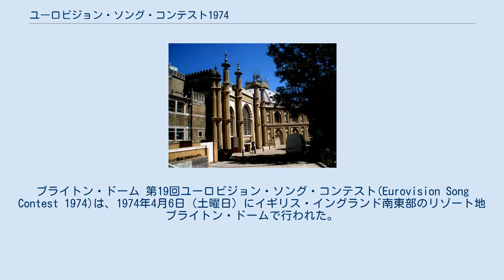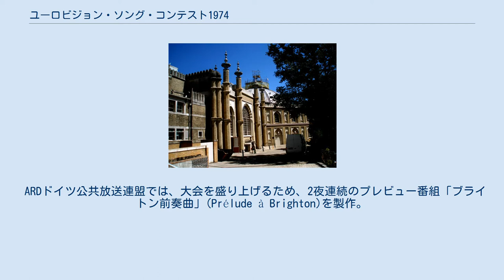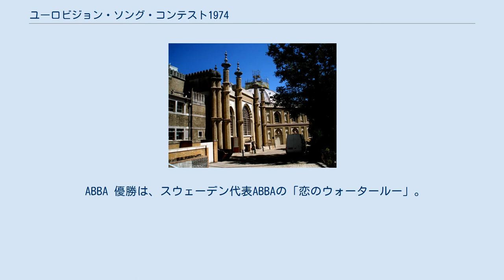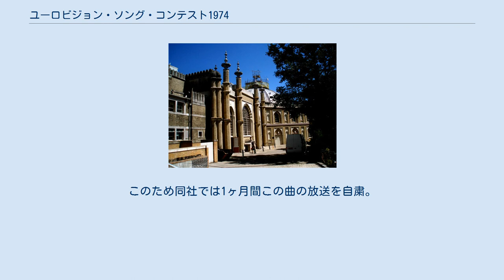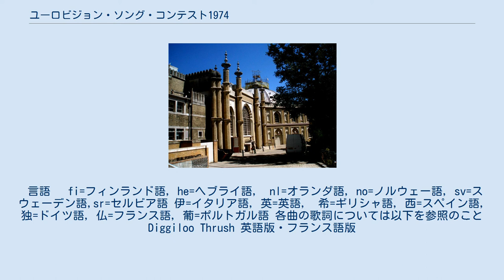ユーロビジョン・ソング・コンテスト1974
ブライトン・ドーム 第19回ユーロビジョン・ソング・コンテスト(Eurovision Song Contest 1974)は、1974年4月6日（土曜日）にイギリス・イングランド南東部のリゾート地ブライトン・ドームで行われた。
 規定通りならば、開催国は前年の優勝国ルクセンブルクだが、二年連続開催の資金調達は難しいことを理由に辞退。
またしてもイギリスが代理で開催することになった。
イギリスの開催はこれで5回目となった。
 プレゼンターはケイティ・ボイルが4度目の登板となった。
 放送時間：1時間50分。
 1増1減で17ヶ国。
 ( )内数字は参加回数 不参加ながら中継放送を実施した局　 ・ORF オーストリア放送協会 ・DR デンマーク放送協会 ・TVM テレビ・マルタ ・RÚV アイスランド国営放送 ・TRT トルコ国営放送 フランスは、ダニが出場し14番目に"La vie à vingt-cinq ans"を歌うことが決まっていたが、4月2日にポンピドゥー大統領が亡くなり、ORTF フランス国営放送は大会当日に葬儀を中継することになったため、急遽欠場することになった。
前年度優勝者であるアンヌ＝マリー・デヴィッド(ルクセンブルク代表だったが、国籍はフランス)も、メダル授与のための出席が予定されていたが、弔意を示すためキャンセルとなった。
番組自体は、1周週遅れの4月13日にフランス語解説を付けた録画を放送した。
 ARDドイツ公共放送連盟では、大会を盛り上げるため、2夜連続のプレビュー番組「ブライトン前奏曲」(Prélude à Brighton)を製作。
全ての出場者のプロモーション・ビデオをフルバージョンで放送した他、出場国の景色等を紹介した。
プレビュー番組は、EBU 欧州放送連合が1994年まで必須条件(以降は任意)にしていたが、この番組はその規範的存在になった。
 1970年の方式に戻った。
各国の審査員は各10名。
自国内で中継放送を鑑賞の上、1人1票ずつ投票。
各国の放送局は、投票数を取りまとめて会場に電話連絡。
スコアボードに加算されていった。
 ABBA 優勝は、スウェーデン代表ABBAの「恋のウォータールー」。
自国語以外の言語で歌唱し優勝したのも初めてだが、優勝者として初めて全米チャート・トップ10入を果たしたグループとなった(1967年の「恋はみずいろ」は優勝しておらず、全米ナンバー1になったのも出場者のヴィッキーではなくポール・モーリアのカバーだった)。
同曲は、2005年の50周年の記念番組で、歴代優勝者のベスト1に選ばれた。
 2位のイタリア代表ジリオラ・チンクェッティの「夢はめぐり来て」は、ある問題を抱えていた。
イタリアでは5月12日に離婚法廃止の是非を問う国民投票を控えキャンペーン期間中だったが、この曲の原語タイトルが"Si"(Yes)のため、公正な選挙に悪影響を及ぼすと、RAI イタリア放送協会は考えていた。
このため同社では1ヶ月間この曲の放送を自粛。
イタリア国内で自国代表の曲が流れないという異常事態が発生した。
 言語　 fi=フィンランド語, he=ヘブライ語,　nl=オランダ語, no=ノルウェー語, sv=スウェーデン語,sr=セルビア語 伊=イタリア語, 英=英語,　希=ギリシャ語, 西=スペイン語, 独=ドイツ語, 仏=フランス語, 葡=ポルトガル語 各曲の歌詞については以下を参照のこと Diggiloo Thrush 英語版・フランス語版